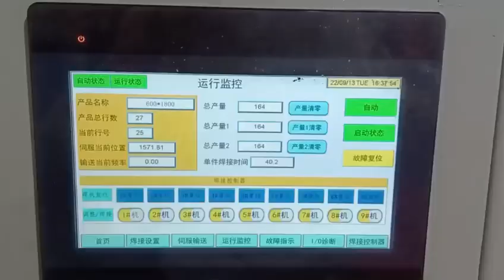Hwashi Radiator Production Line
HWASHI TECHNOLOGY (HONG KONG) CO.,LTD

GUANGDONG HWASHI TECHNOLOGY INC.

SHENZHEN HUASHI TECHNOLOGY TRADING CO.,LTD

Name:     Miss Angelia Dai

Office: Room 501, Xuyuan Building, No. 5003 Longgang Road, Shenzhen, Guangdong, China 518000

Factory: Yuechang Hongtian Managerial Area, Xinxu Town, Huiyang, Huizhou, Guangdong, China. 516225